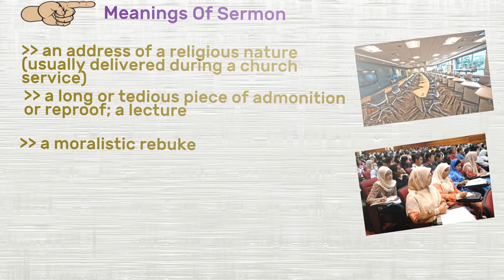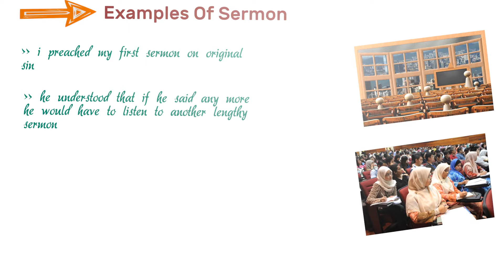Sermon - Meanings Pronunciation Examples and Synonyms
Let's learn something new. so without further ado let us jump right into knowing about sermon. Sermon is widely used in other form sermonic.
Here Is Jump Start Chapter Markers :
(00:16) Learn About sermon
(00:26) Meanings Of sermon
(00:48) Synonyms Of sermon
(01:12) Examples Of sermon

Here we go!. sermon means
An address of a religious nature (usually delivered during a church service)
A long or tedious piece of admonition or reproof; a lecture
A moralistic rebuke

Here is a list of synonyms that are commonly used to describe sermon. usage of synonyms makes conversation interesting.
Preaching
Talk
Oration
Lecture
Discourse

Here are a couple of examples of how to use sermon.
 I preached my first sermon on original sin
He understood that if he said any more he would have to listen to another lengthy sermon